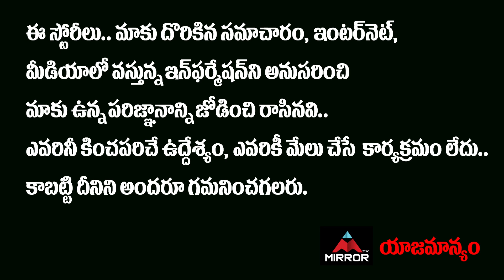Bigg Boss Hamida About Her Life Story | Bigg Boss 5 Telugu Hamida Interview | Mirror Tollywood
10.My Village Show Anil Geela About Bigg Boss 5 Telugu Entry | Anil Geela Wife Amani | Mirror Tollywood